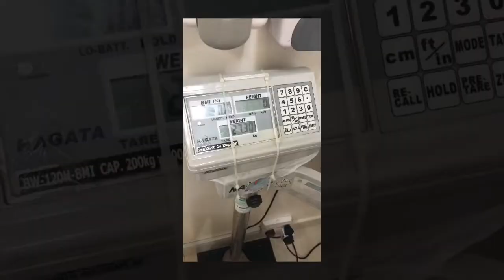Once Upon A Math by Kaiesha Lian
MathDAli Assignment 4D-Ghaf